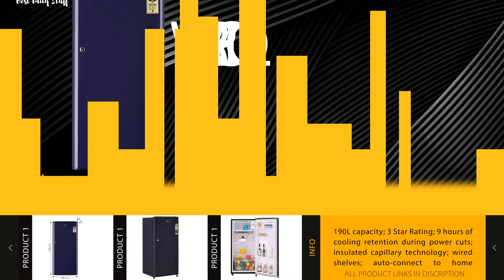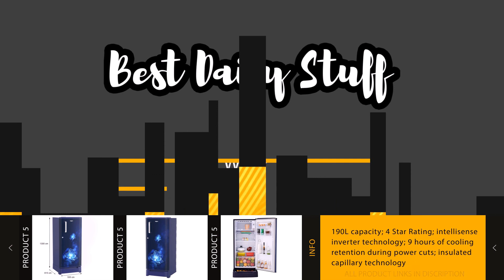Best 5 Refrigerator To Buy Online in Amazon India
If you are looking for the best refrigerator to bu online on amazon then here we shared the list of top 5 refrigerators. All are sort out with respect to its capacity, quality, brand and its rating.

Whirlpool 190 L 3 Star Direct-Cool Single Door Refrigerator

Direct-cool refrigerator; 190 litres capacity
190L capacity; 3 Star Rating; 9 hours of cooling retention during power cuts; insulated capillary technology; wired shelves; auto-connect to home Inverter; stabilizer free operations
Stabilizer free operations
Auto-connection to home Inverter

Samsung 192 L 3 Star Inverter Direct-Cool Single Door Refrigerator

Direct-cool refrigerator; 192 litres capacity
Energy Rating: 3 Star
Warranty: 1 year on product, 10 years on compressor
Direct cool refrigerator: Economical and requires manual defrosting
192L capacity: Suitable for a family of 2 to 3 members
Manufacturer warranty: 1 year on product, 10 years on compressor

Haier 170 L 2 Star Direct-Cool Single Door Refrigerator

170 Ltr -Suitable for Bachelors
2 Star:  energy efficiency
1 Year on Product & 10-year warranty on compressor
Compressor Type: Non-Inverter
This new Direct Cool Refrigerator by Haier comes with 10 years of warranty on compressor. This refrigerator Comes with DEFT (Diamond Edge Freezing Technology) which helps ice Form in Better Way, wire Shelves & stabilizer free operation with operating range of 135-290V that protects the compressor from power fluctuations.

LG 190 L 4 Star Inverter Direct-Cool Single Door Refrigerator

As per the Bureau of Energy Efficiency (BEE), there is 1 point energy rating drop in 2020 for refrigerators.
Direct-cool refrigerator; 190 litres
Smart Connect
Stabilizer free 90v ~ 310v

Whirlpool 190 L 4 Star Inverter Direct-Cool Single Door Refrigerator

190L capacity; 4 Star Rating; intellisense inverter technology; 9 hours of cooling retention during power cuts; insulated capillary technology
Stabilizer free operations
Toughened glass shelves

Trending Products to buy -

1500 off on mobile phones